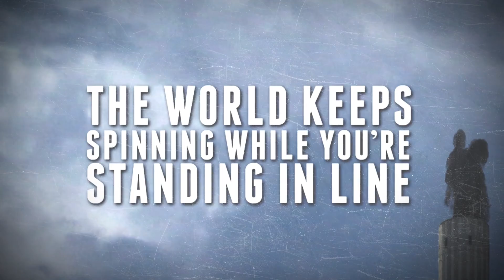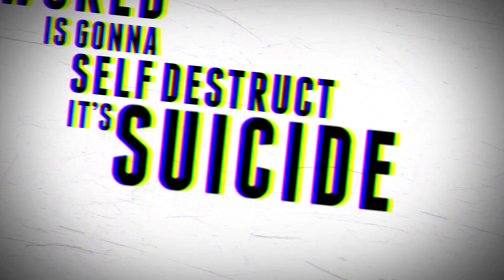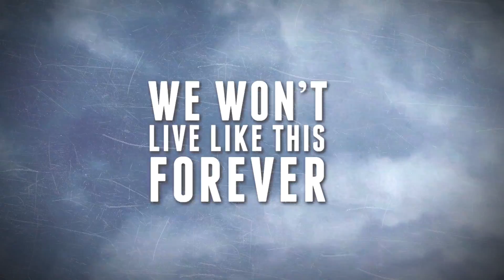States and Empires - "Suicide" White Russian Records - Official Lyric Video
- States and Empires - "Suicide" - Like this video? Come see thousands more at the Net's largest, uncensored, completely d.i.y. music video site, BlankTV.com! We've got News, Games, Contests and the stuff that we can't show on YouTube!

States and Empires - "Suicide" hWhite Russian Records - Official Lyric Video - A BlankTV Feature!

Artist city, country: Wales, United Kingdom